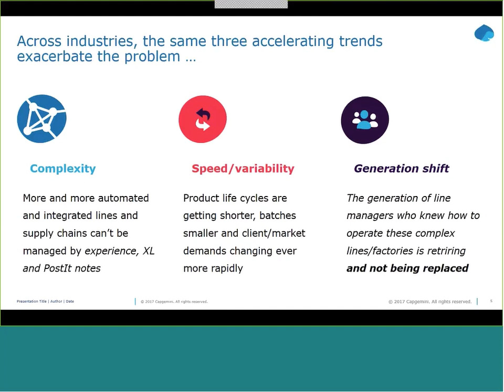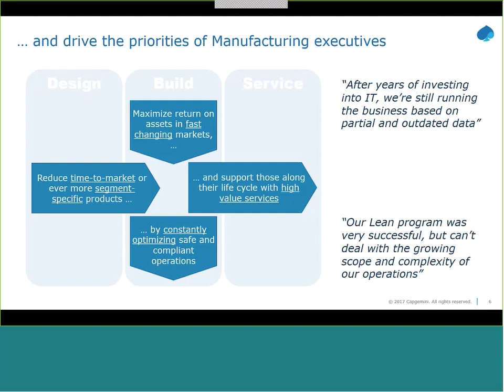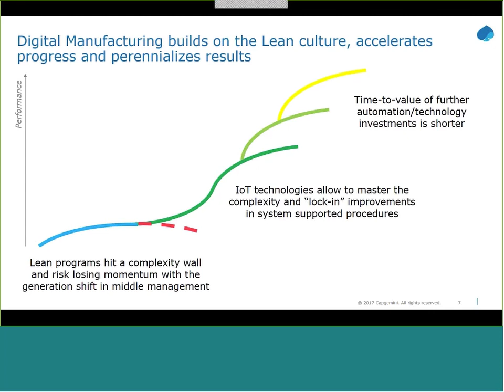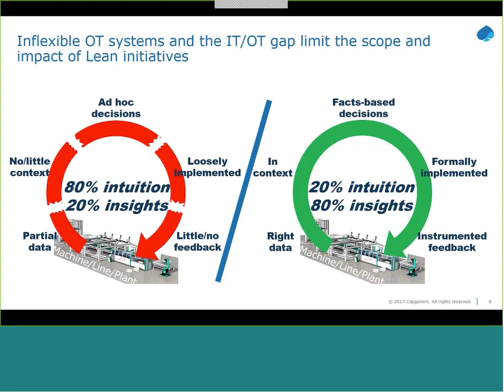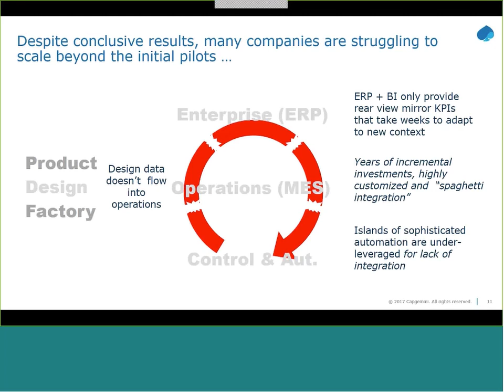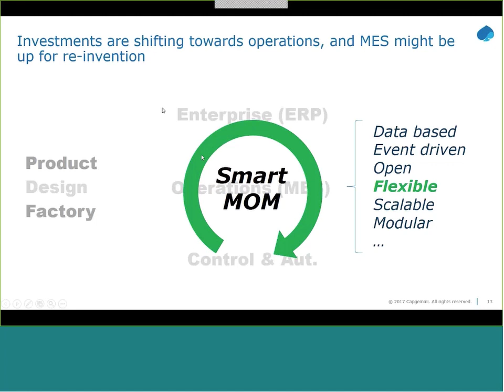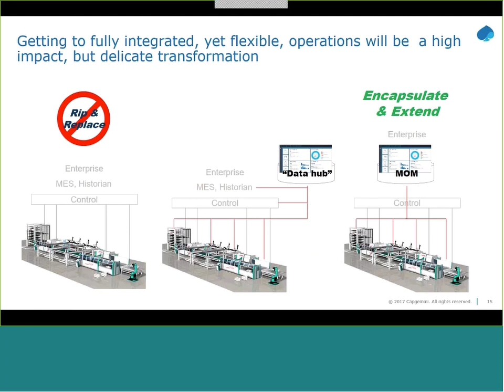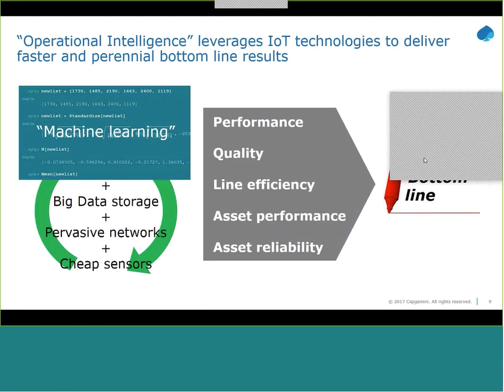[Webinar] Digital Manufacturing by Pascal Brosset